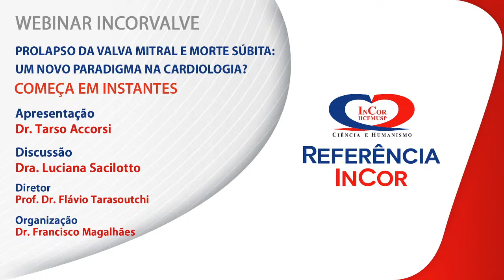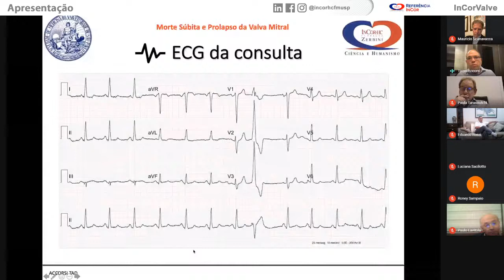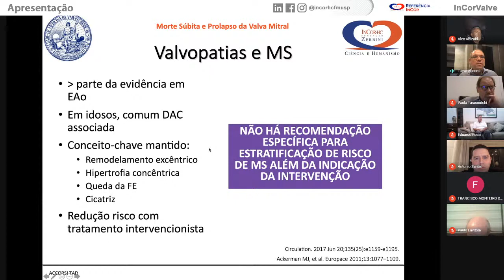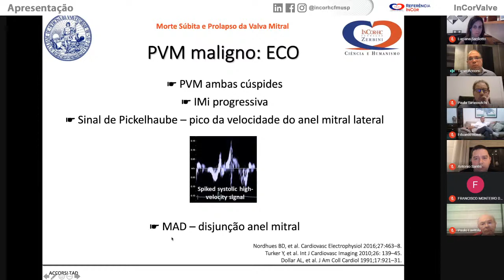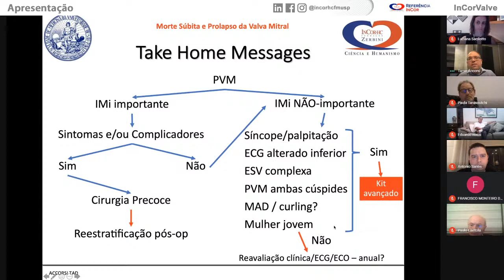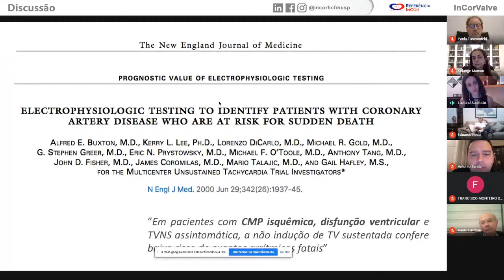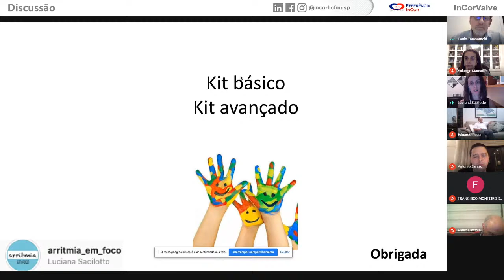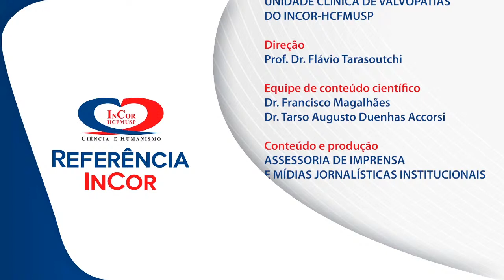PROLAPSO DA VALVA MITRAL E MORTE SÚBITA: um Novo Paradigma na Cardiologia?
Apresentação
Dr. Tarso Accorsi
Médico Assistente da Unidade Clínica de Valvopatias do InCor-HCFMUSP

Discussão
Dra. Luciana Sacilotto
Médica Assistente da Unidade de Arritmias do InCor-HCFMUSP

Diretor
Prof. Dr. Flávio Tarasoutchi
Diretor da Unidade Clínica de Valvopatias do InCor-HCFMUSP

Organização
Dr. Francisco Magalhães
Fellow da Unidade Clínica de Valvopatias do InCor-HCFMUSP

LinkedIn | Instagram | Facebook: @incorhcfmusp